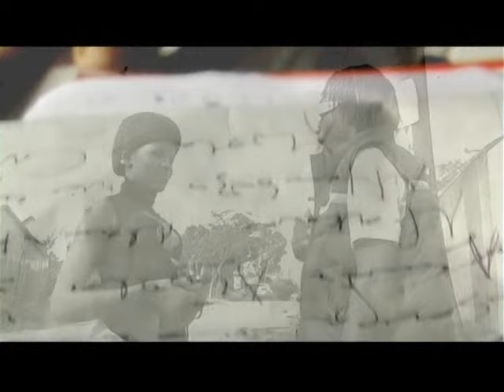Cindarella - Nince Henry (Offical Video)